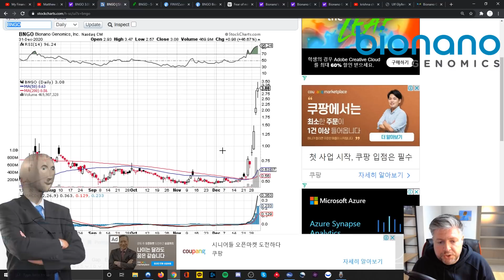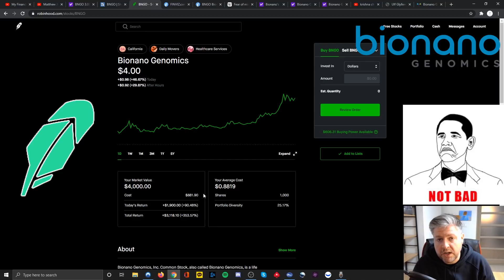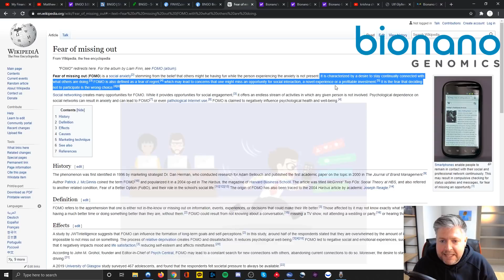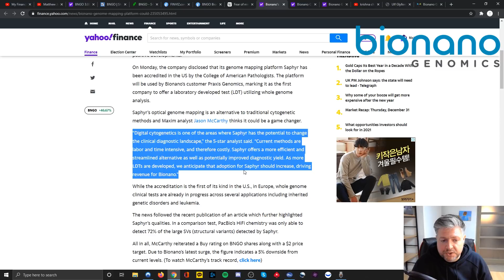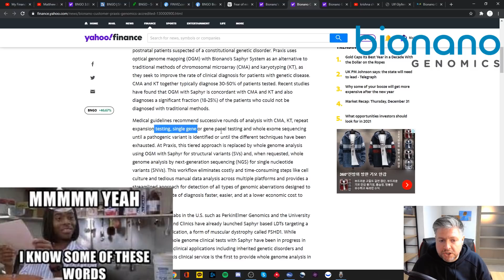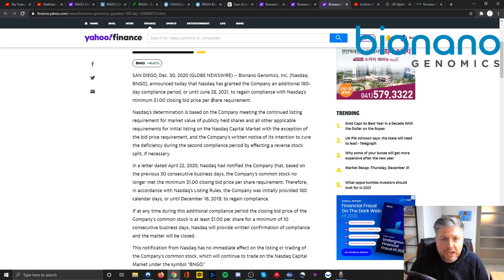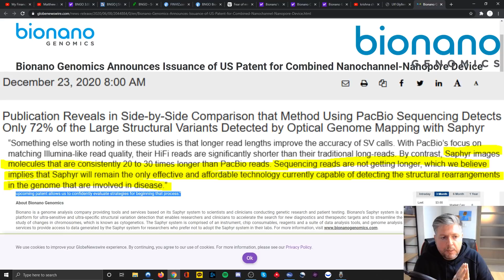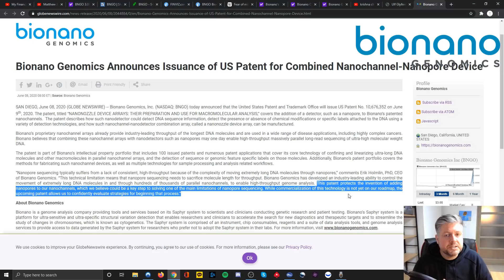BIONANO GENOMICS $BNGO UPDATE from the FIRST ONE to post this week. +400% GAIN; how high will it go?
Original video posted on my channel @10:00am EST on 12/27/2020. Sharing some new updates on BIONANO GENOMICS ($BNGO), along with my official position and some thoughts about FOMO.